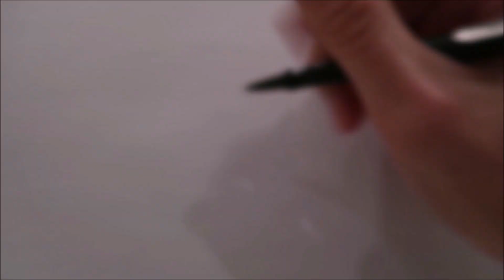MON PREMIER DESSIN ANIMÉ !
Mon premier dessin animé réalisé totalement avec les moyens du bord.
Il m'a fallu plusieurs essais avant d'aboutir à cette vidéo là. L'animation étant extrêmement chronophage, je vais voir si je poursuivrais.